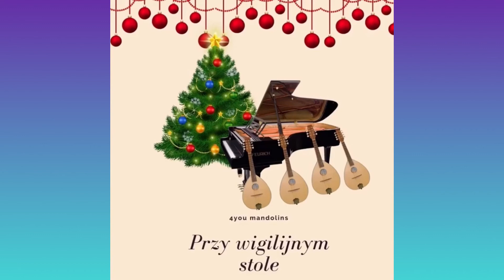12. Merry Christmas Everyone